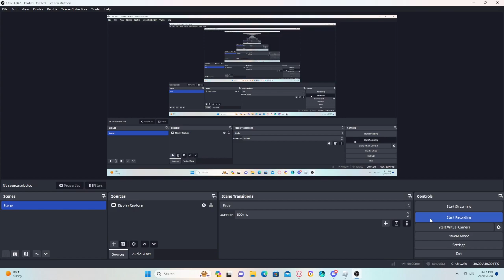TDX Valentine Eradicator MK2